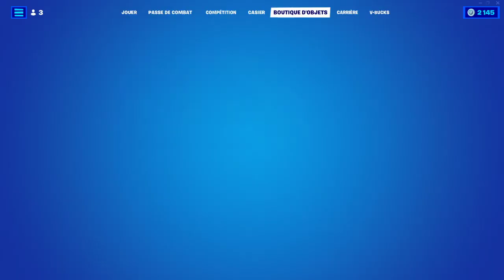BOUTIQUE FORTNITE du 25 Mai 2022